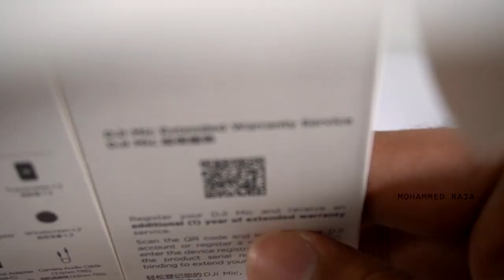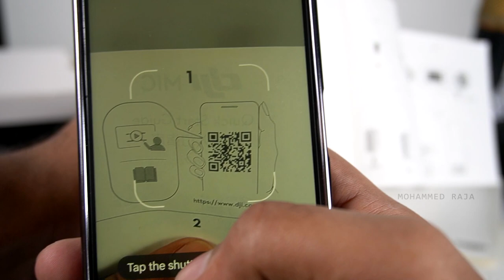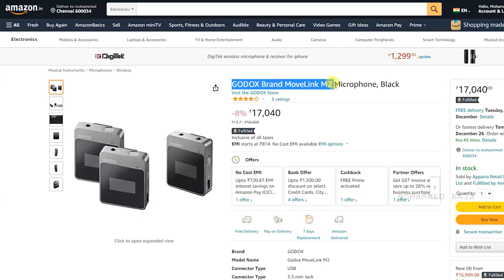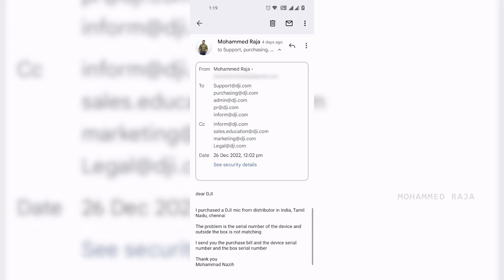DJI Wireless Mic Unboxing | DJI ASR01 | Mohammed Raja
Boya m1 pro color mic

Camera:
Sony a6400
Canon 700d

audio:
dji mic
Mic zoom h1

Accessories:
Transcend Card Reader

Stand:
DIGITEK light stand (9 FT)
DIGITEK light stand (14 FT)

Lights:
DIGITEK® (DCL-150W)
DIGITEK ring light